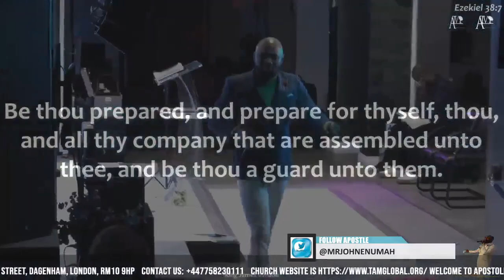Power and Importance of Preparation | 09/04/21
Dagenham
London
RM10 9HP